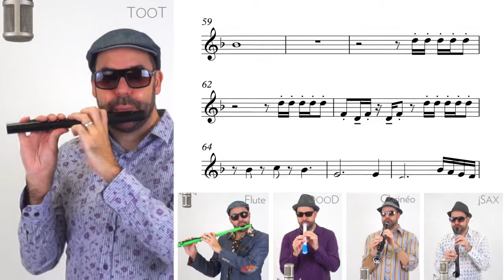Uptown Funk - TooT Part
Uptown Funk by Mark Ronson - here you can see the NUVO TooT part as arranged and performed by Bruce Hunnisett. The volume for the TooT has been increased in this video to help you follow the part.

You can find the other parts in the below links and the music can be downloaded free of charge

For videos of other parts...

NUVO instruments are designed for kids but are musically authentic and provide kids with an opportunity to start developing woodwind skills at an early age.

For more information about NUVO and where to purchase, please go